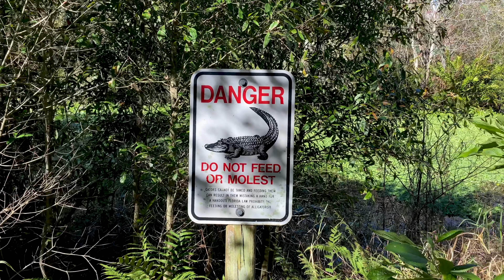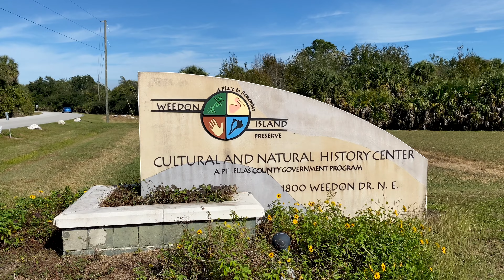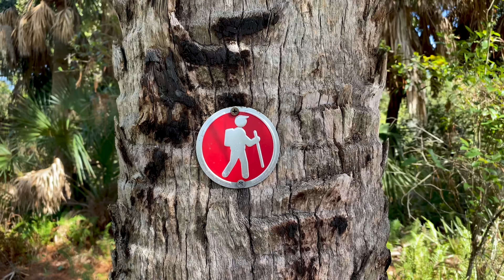OS MELHORES PARQUES EM TAMPA BAY | PINELLAS COUNTY | FLORIDA, EUA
PARQUES TAMPA FLORIDA
Os melhores parques em Tampa - Florida, EUA

No ultimo dia de janeiro, estou postando o primeiro video do ano sobre os parques naturais aqui do condado de Pinellas, em Tampa Bay na Florida.

Neste vídeo você vai conhecer 5 parques naturais em Pinellas, sendo 4 deles na cidade de Saint Petersburg, onde eu moro.

00:00 - Pinellas County
00:38 - Sawgrass Lake Park
02:02 - Philippe Park
02:42 - Weedon Island
03:48 - Sunken Garden
04:39 - Flora Wylie Park

E pra quem quiser me seguir no Instagram, eu estou sempre postando as novidades por la também